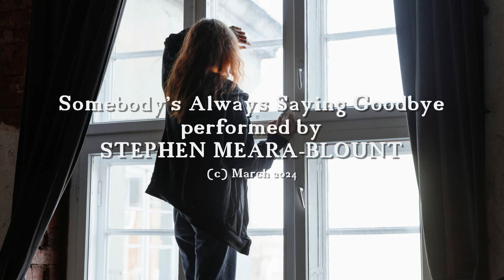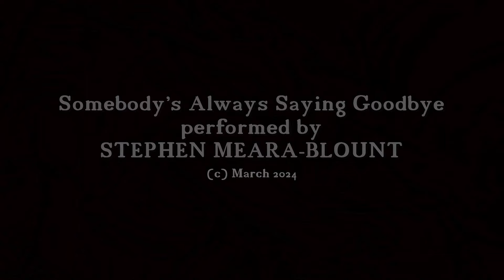SOMEBODY'S ALWAYS SAYING GOODBYE cover STEPHEN MEARA-BLOUNT (Turn on CAPTIONS (CC) to seeSUBTITLES)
Somebody's Always Saying Goodbye is a classic ballad I first heard performed by Anne Murray way back in 1982.

All Video Clips by MART  PRODUCTION from Pexels.com